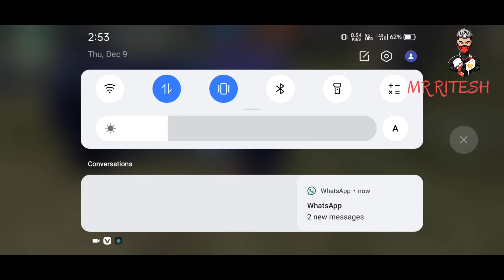how to get free diamond 💎 in easy way || Mr.Ritesh Gaming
how to get free diamond 💎 in easy way ||

COME & PLAY ❤️

GUILD NAME :- RE START!!!

for any query comment down

( किसी भी प्रकार के जानकारी के लिए comment करे).